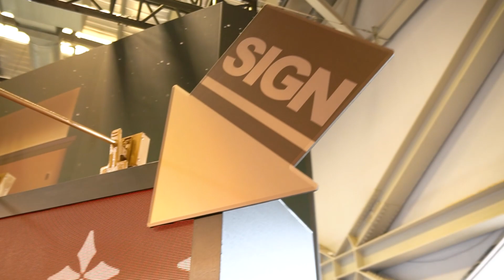《少女前線》2023 SGS夏日電玩展 活動花絮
2023/7/14~2023/7/16
花博爭艷館